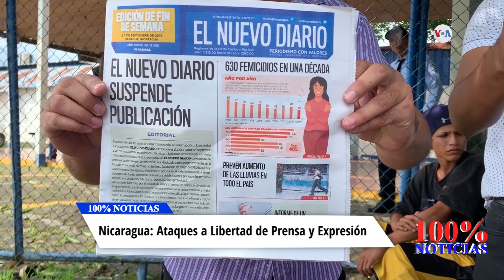Nicaragua: Ataques a la Libertad de Prensa y Expresión (2018-2019)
Ayúdanos a romper la censura, necesitamos tu apoyo para seguir informando, COLABORA CON TU DONATIVO